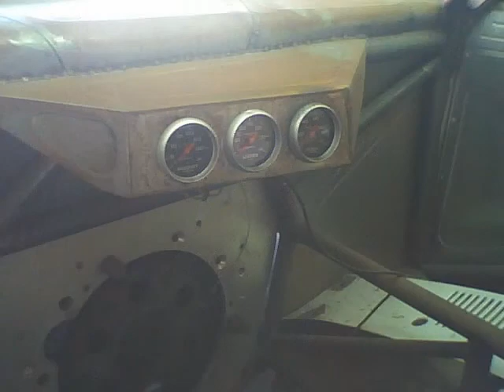Vandré Nascimento-Opalas de Arrancada-Sounds of Silence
Aulas de Guitarra é na Vanna Rock-Centro de Aprendizagem Musical (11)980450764

Vandré Nascimento é Guitarrista das bandas Madgator e Maestra.